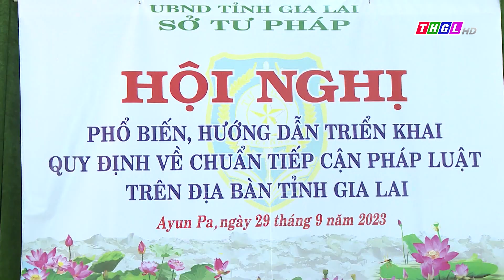Phổ biến, hướng dẫn triển khai quy định về chuẩn tiếp cận pháp luật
Vừa qua, tại thị xã Ayun Pa, Sở Tư pháp Gia Lai đã tổ chức Hội nghị phổ biến, hướng dẫn triển khai quy định về chuẩn tiếp cận pháp luật trên địa bàn tỉnh cho 77 đại biểu đến từ các huyện: Chư Sê, Chư Pưh, Ia Pa, Krông Pa, Phú Thiện và thị xã Ayun Pa.